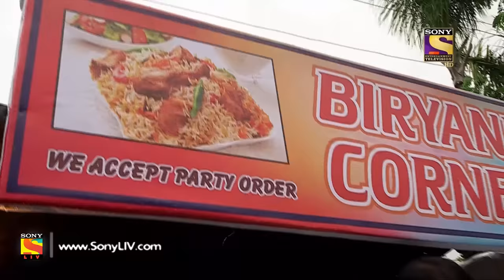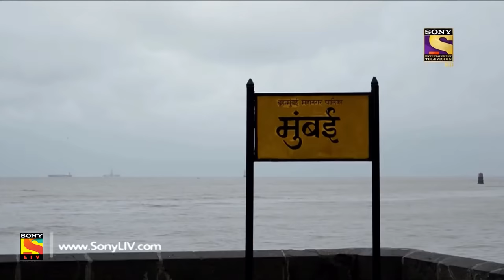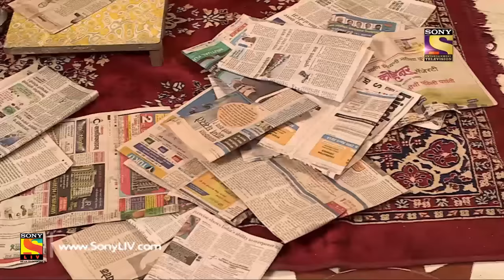Crime Patrol Dial 100 - Ep 844 (Part 2) - Full Episode - 17th August, 2018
Episode 845: Rivalry
Anil runs a roadside eatery. His small eatery sees success and Anil dreams of making it big. But, Anil's rivals don't want him to succeed. Along the way, Anil comes across a goon, Vishnu, who wants Anil to pay him money to run his business. In a fit of rage, Anil beats up Vishnu. After serving a sentence of three years, Anil returns home and decides to resume the business. That proves to be a costly mistake as Anil ends up losing his life. What is the motive behind Anil's murder? Watch and find out.

About Crime Patrol :
Crime Patrol will attempt to look at the signs, the signals that are always there before these mindless crimes are committed. Instincts/Feelings/Signals that so often tell us that not everything is normal. Maybe, that signal/feeling/instinct is just not enough to believe it could result in a crime. Unfortunately, after the crime is committed, those same signals come hauntin